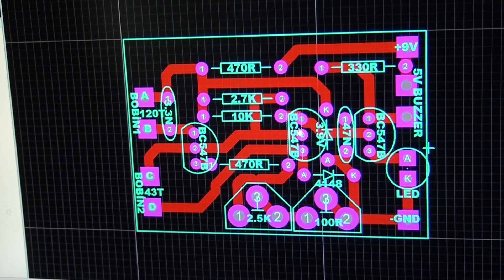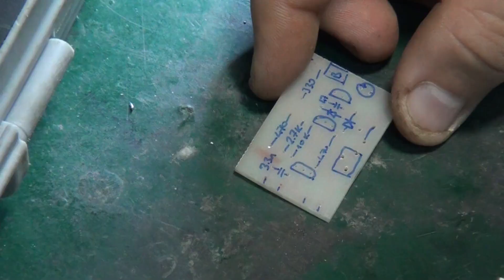Nokta Dedektör devresi Yakın Mesafe El Metal Dedektörü | PinPointer dedector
Bu Devre ile çalışma yapılırken çıkarılan kum toprak v.b. materyallerin içinde herhangi bir değerli-değersiz metal var mı yok mu kontrol edilebilir. gayet sağlıklı çalışan büyük metalleri 10 cm'den küçük metalleri 2-4cm mesafeden algılar. manyetik olmayan bir muhafaza içine yerleştirilirse rahatlıkla iş görecek bir devredir. Dökümanlar